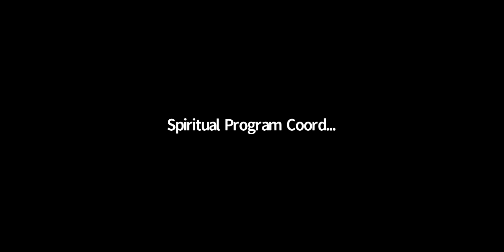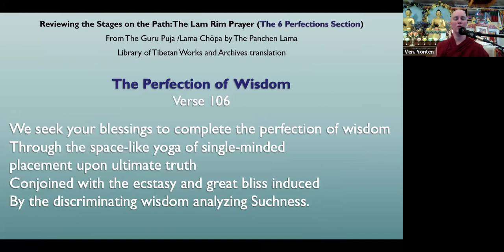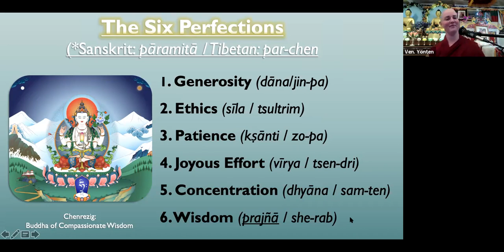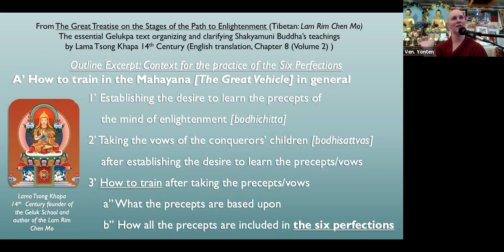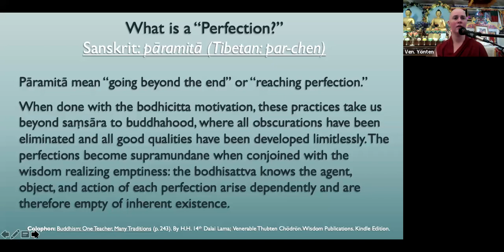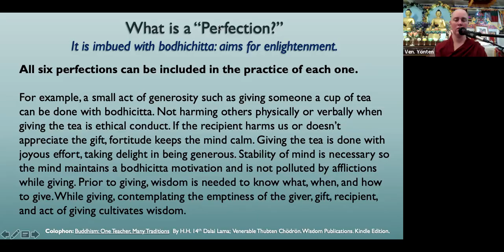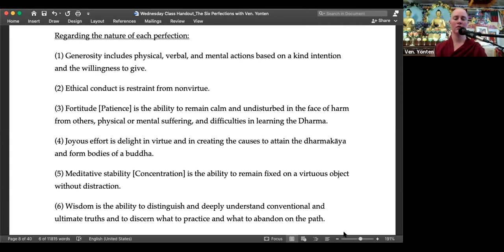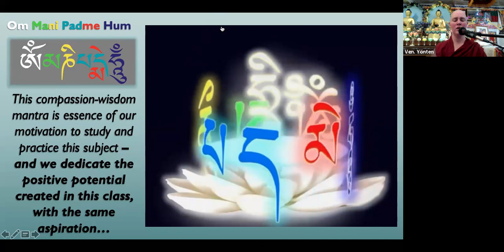1_Weekly Six Perfections: Overview and Meditation_Wednesday, Sept. 8 2021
Every Wednesday September 2021 - February 2022 live at Land of Medicine Buddha and online via Zoom

Buddhist Images:
Mani Mantra Garland and Lama Tsong Khapa Images: